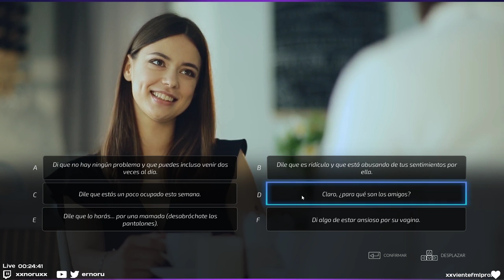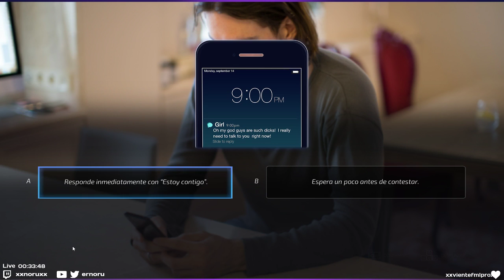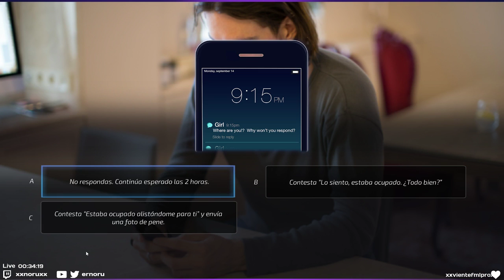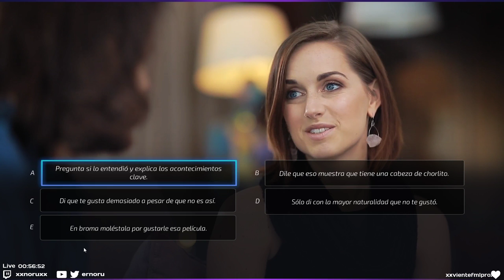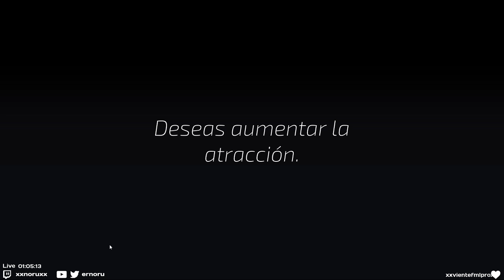Super Seducer : How to Talk to Girls episodio 2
Super Seducer es el simulador de seducción más realista del mundo. Te pone en escenarios cotidianos (una cafetería, la oficina, un bar) y te permite hacer prácticamente lo que quieras, para ver que funciona con mujeres hermosas.